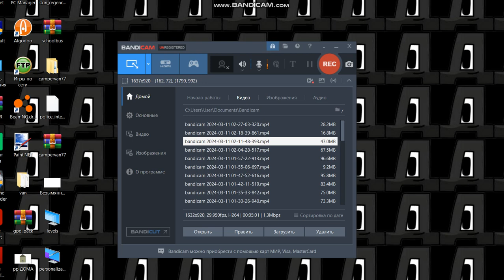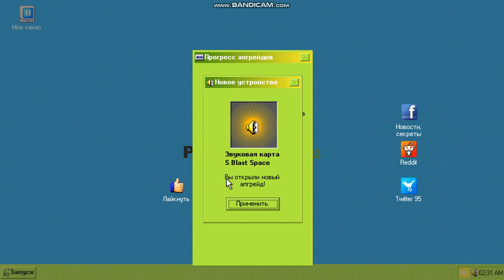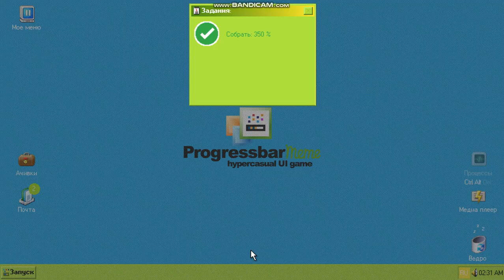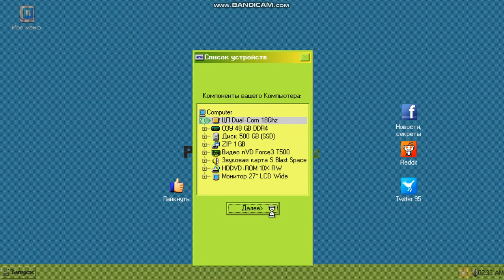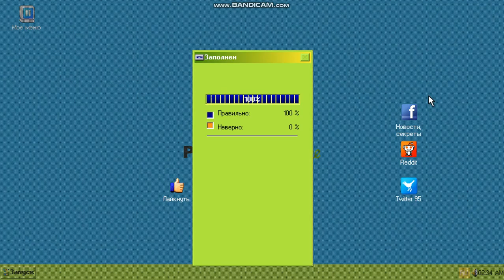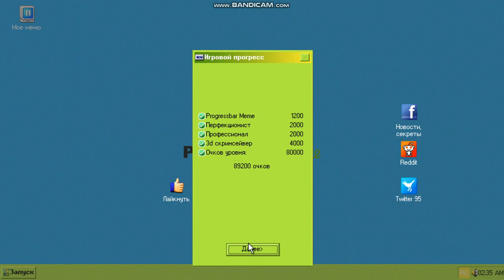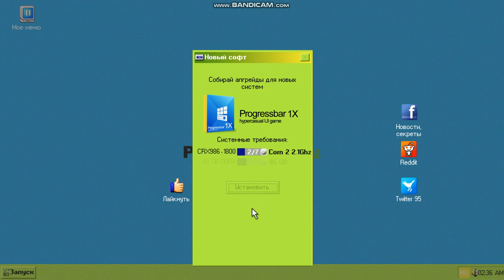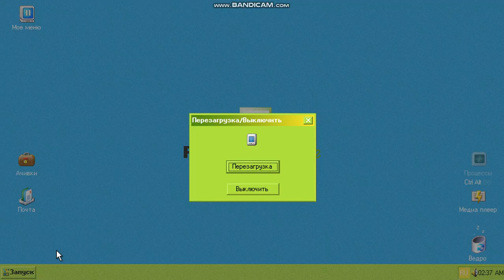Progressbar Meme | step father for something | III